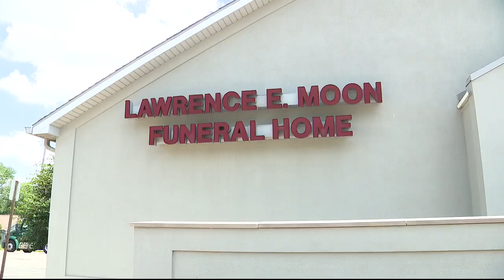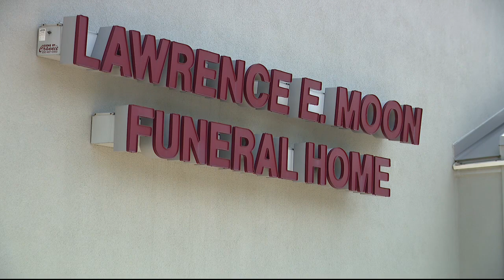Family sues Pontiac funeral home saying body in casket not their father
It has been six months since the service at the Lawrence E. Moon Funeral Home in Pontiac when the casket was lowered into the ground at Perry Mount Park Cemetery. And for six months now that Spenser Tillman has insisted - the body inside was not his dad.